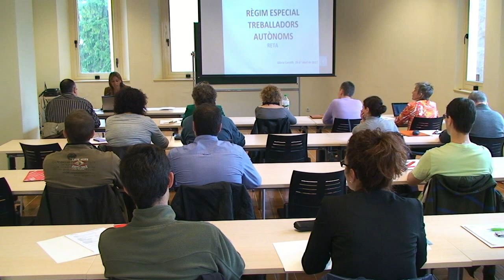Que hem de saber del règim especial d'autònoms